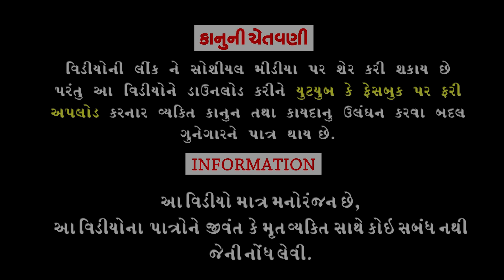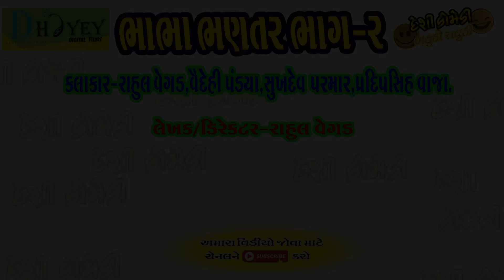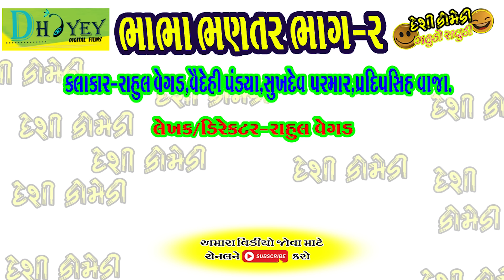Somvare Somvar ||સોમવારે સોમવાર ||Deshi Comedy।।Comedy Video।।Bhag-2